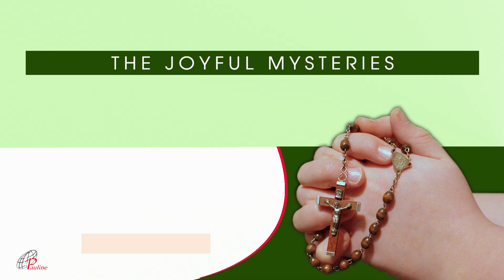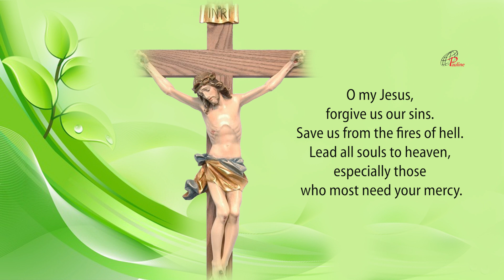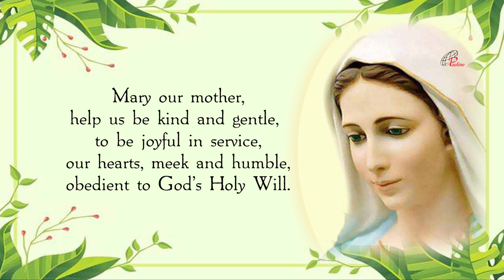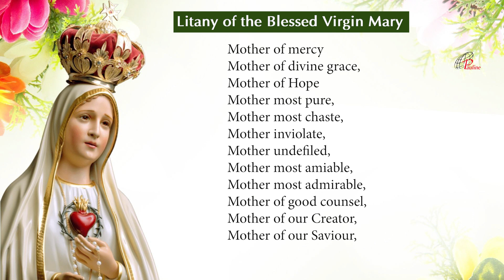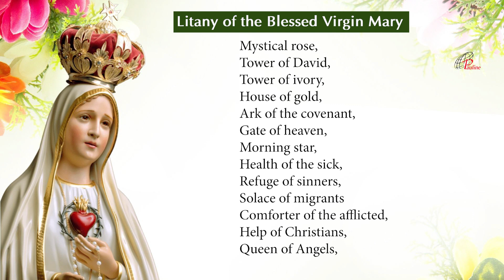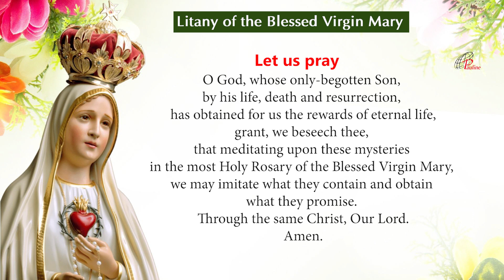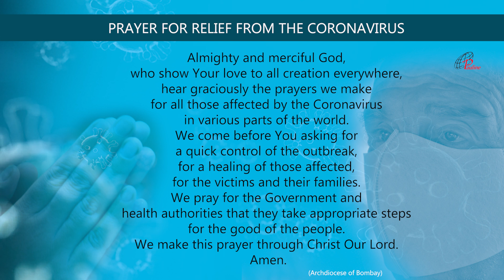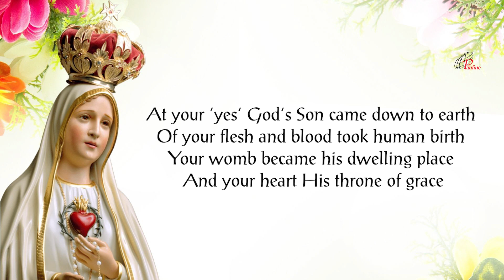The Holy Rosary | 9 August, 2021 | Joyful Mysteries | Prayer for an End to the Pandemic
Catholics believe the it is a therapy against severe trials, temptations and the hardships of life, and that the Rosary is one of the great weapons given to believers in their battle against every evil. Pope Pius XI is quoted as saying, for example, "The Rosary is a powerful weapon to put the demons to flight." Saints and popes have emphasized its meditative and contemplative elements and provided specific teachings for how it should be prayed, for instance the need for "focus, respect, reverence and purity of intention" during its recitations and contemplations. Devotion to the Blessed Virgin Mary through the recitation of the Rosary is one of the most popular features of Catholic spirituality. Pope John Paul II placed the it at the very centre of Christian spirituality and called it "among the finest and most praiseworthy traditions of Christian contemplation." From the sixteenth century onwards, the recitations often involved "picture texts" that assisted meditation. Such imagery continues to be used to depict the mysteries. Catholic saints have stressed the importance of meditation and contemplation. Scriptural meditations concerning it are based on the Christian tradition of LectioDivina, (literally divine reading) as a way of using the Gospel to start a conversation between the person and Christ. Padre Pio, a devotee, said: "Through the study of books one seeks God; by meditation one finds him." References to the Rosary have been part of a number of reported Marian Apparitions spanning two centuries. The reported messages from these apparitions have influenced the spread of Rosary devotion worldwide. In Quamquampluries Pope Leo XIII related its devotions to Saint Joseph and granted indulgences in favour of Christian believers who, during the month of October, would have added the Prayer to Saint Joseph at the end of the Holy Rosary. Praying the Rosary may be prescribed by priests as a type of penance after confession. (Penance is not generally intended as a "punishment"; rather, it is meant to encourage meditation upon and spiritual growth from past sins.) It has been featured in the writings of Catholic figures from saints to popes and continues to be mentioned in reported Marian apparitions, with a number of promises attributed to the power of the rosary. One of the forces that encouraged the spread of its recitation during the 19th century among Catholics was the influence of the Rosary Pope, a title given to Leo XIII (1878–1903) because he issued a record twelve encyclicals and five Apostolic Letters concerning the Rosary, instituted the Catholic custom of daily Rosary prayer during the month of October and, during 1883, added the invocation Queen of the most Holy Rosary to the Litany of Loreto. Leo XIII explained the importance of the Rosary as the one road to God from the faithful to the mother and from her to Christ and through Christ to the Father, and that the Rosary was a vital means to participate with the life of Mary and to find the way to Christ. Rosary as a family prayer was endorsed by Pope Pius XII in his encyclical Ingruentiummalorum: "The custom of the family praying of the Holy Rosary is a most efficacious means." (Courtesy – Wikipedia)